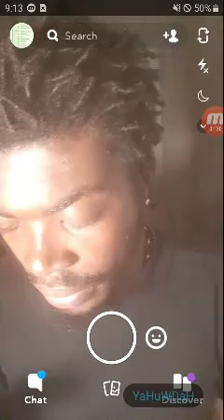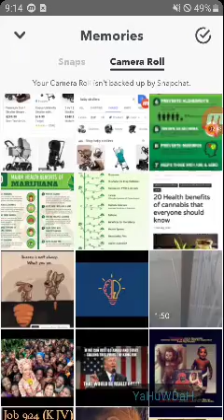Revelation chapter 10 and 11 interpretation